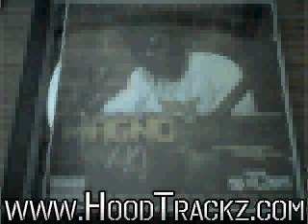Magno-Magno Mixes Vol.2 (Uncle Leroy-Slide 3s Slide 4s (Fea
for more music from Magno

Magno-Magno Mixes Vol.2 (Uncle Leroy-Slide 3s Slide 4s (Feat. Chali